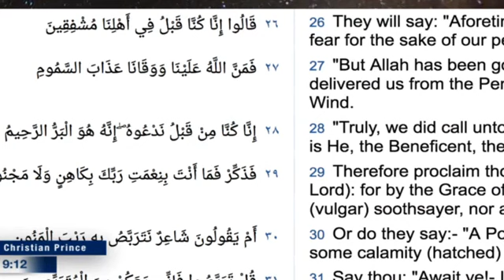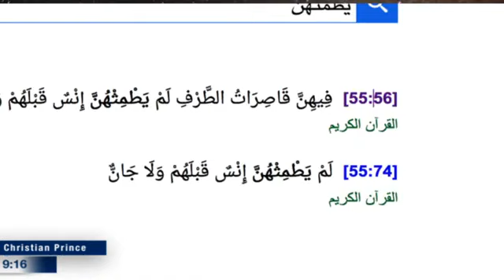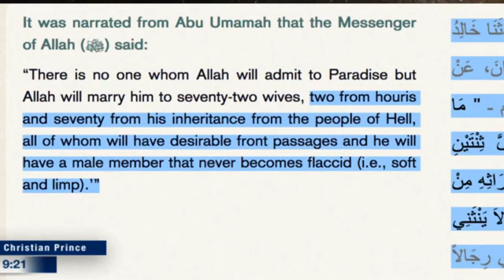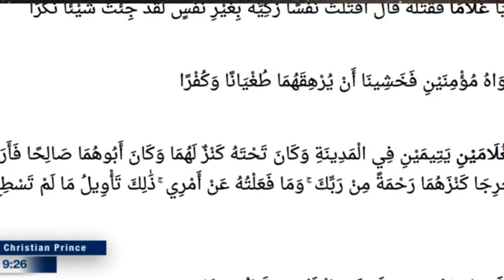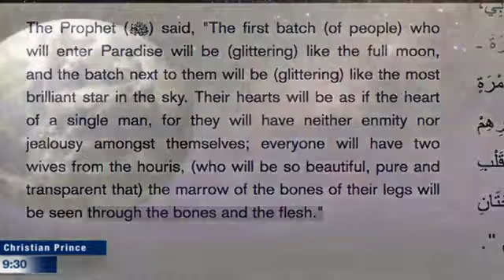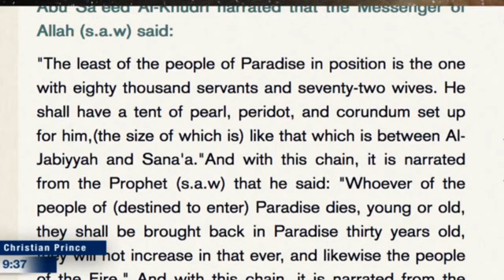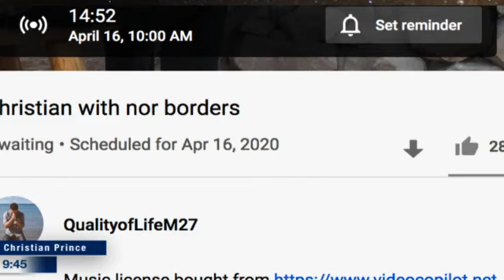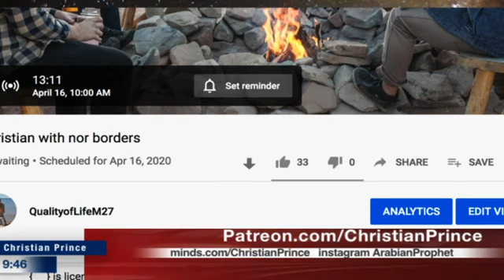Allah made it clear why to convert to islam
Video LIVE STREAMING Christian Prince  - 17 Apr 2020

√ The Deception of Allah Volume 1:

√ Qur'an And Science in Depth:

Anda dapat menghubunginya di:
√ Skype : DebateTV